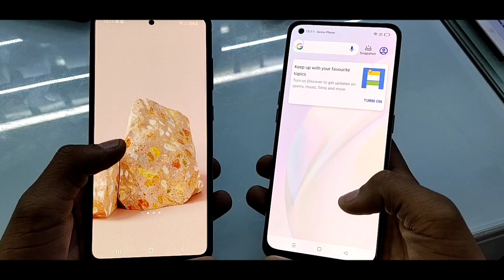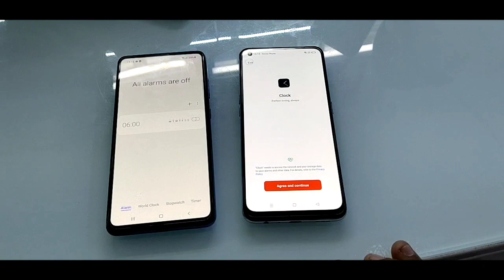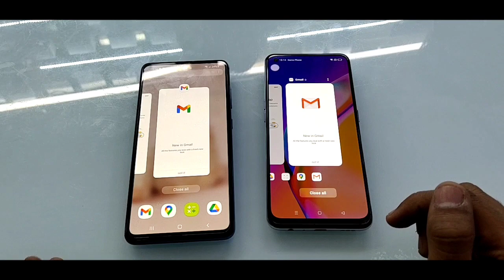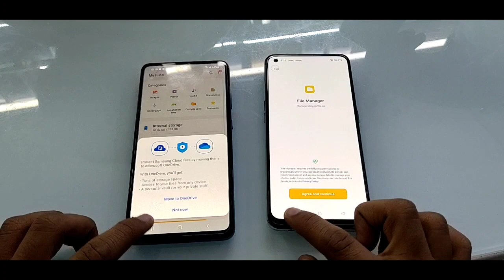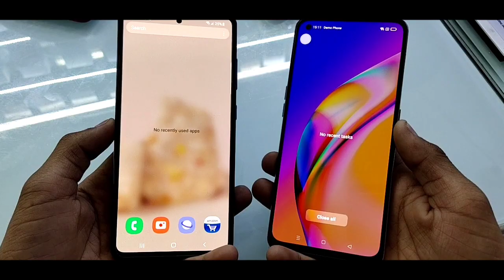Samsung Galaxy A52/A72 Vs Oppo F19 Pro Plus 5g Speed Test Comparison | Ram Management Test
🔥Soical Links-

1. Telegram -

Top Quires-